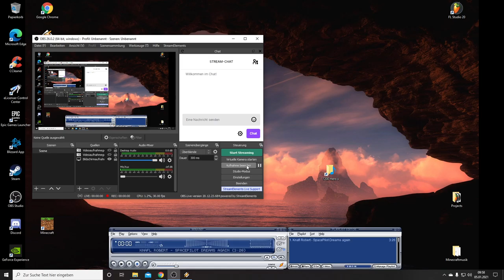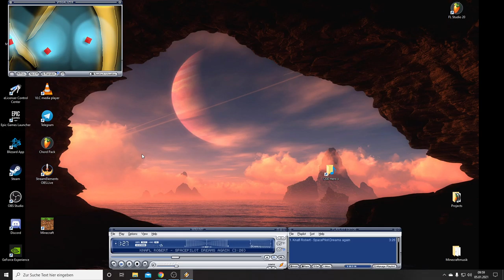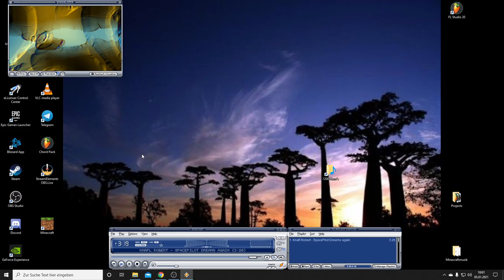SpacePilot Dreams again